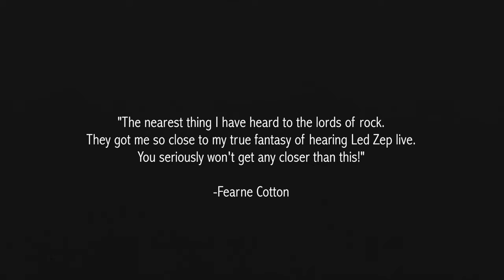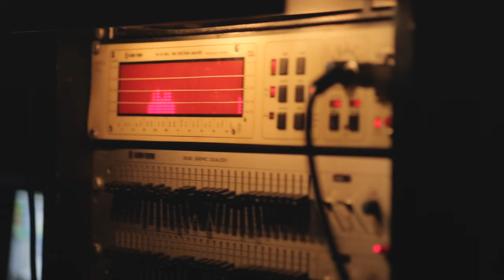BOOT LED ZEPPELIN 2015 - EPK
Boot Led Zeppelin Electronic Press Kit 2015.

Filmed and Edited By Aukes Media.